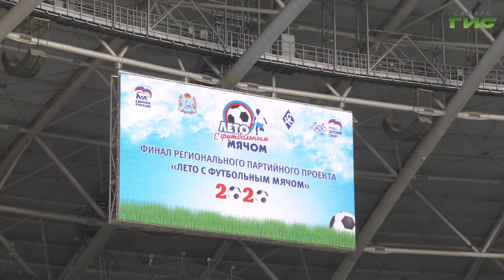На стадионе "Самара Арена" прошел финальный этап регионального проекта "Лето с футбольным мячом"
На стадионе "Самара Арена" прошел финальный этап регионального проекта "Лето с футбольным мячом". 26 спортсменов, которые прошли через сито отборочных соревнований, определяли сильнейших киберфутболистов в трех дисциплинах. Какой футбол больше нравится школьникам — реальный или виртуальный у участников спросил наш корреспондент.